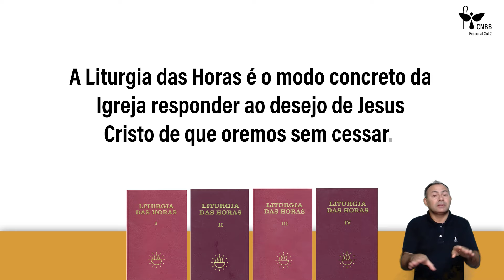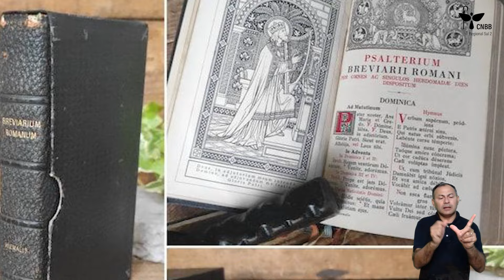A LITURGIA DAS HORAS - Aula 1 [Libras]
Primeira aula referente ao subsídio: "Cadernos do Concílio 10 - A LITURGIA DAS HORAS".

Professor: Dom Jerônimo Pereira é monge beneditino (Mosteiro de São Bento de Olinda), mestre em Sagrada Teologia com especialização em Liturgia Pastoral (Instituto de Liturgia Pastoral de Santa Justina, Pádua, Itália, 2012), doutor em Sagrada Liturgia e especialista em Música Litúrgica “hinologia” (Pontifício Instituto Litúrgico de Roma, Santo Anselmo, Itália, 2016 e 2020); professor nos institutos italianos supracitados, na Universidade Católica de Pernambuco, no Seminário Arquidiocesano Imaculada Conceição (João Pessoa – PB); membro do Centro de Liturgia Dom Clemente Isnard e presidente da ASLI (Associação dos Liturgistas do Brasil).